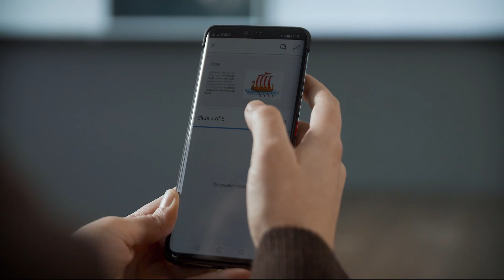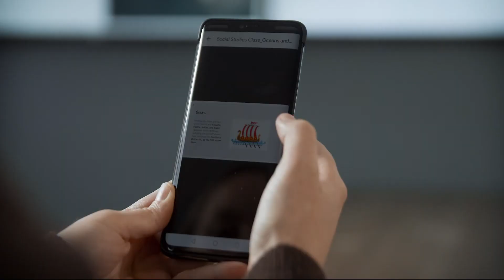Present to Airtame with Google Cast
0:00 Google Cast with the Chrome browser
0:32 Google Cast with Android

Depending on your Android device, 'Wireless Projection' might be called 'Smart view', 'Screen mirroring', or 'Quick Connect'.  You might need to first go into the Cast settings on your phone.